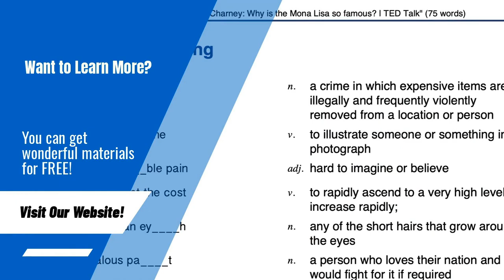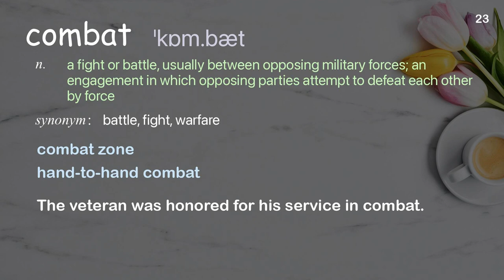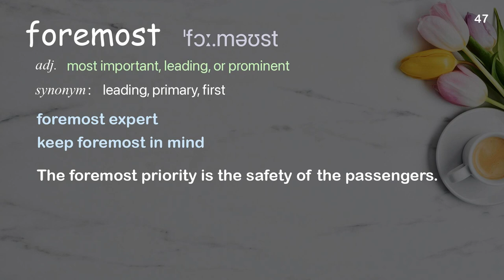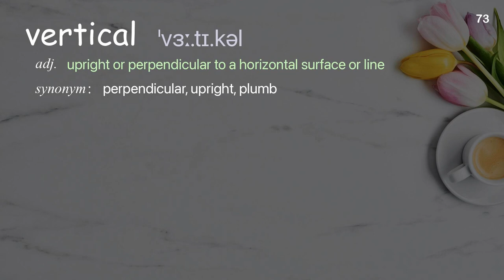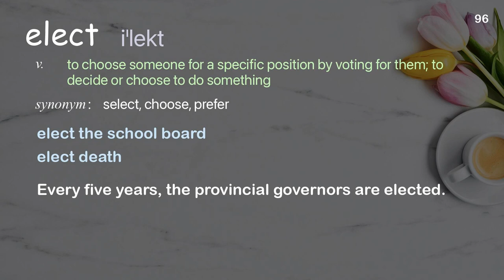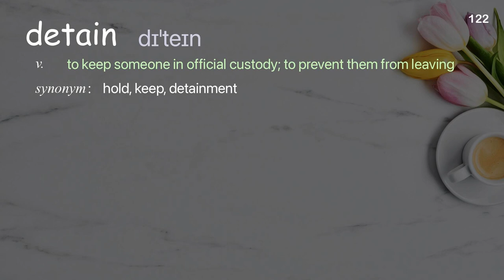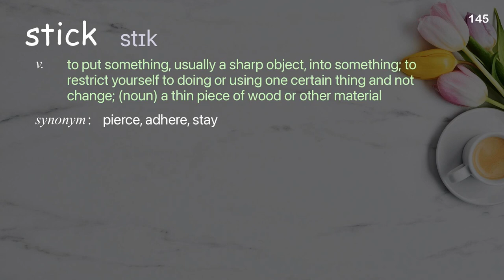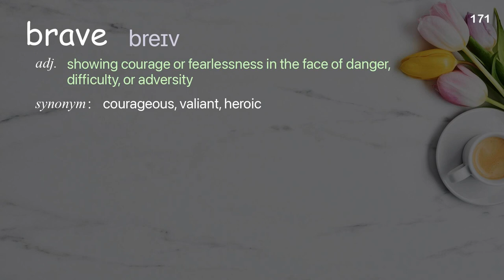171 Academic Words Ref from "Hubertus Knabe: The dark secrets of a surveillance state | TED Talk"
■PLEASE NOTE

■Reference Source
Hubertus Knabe: The dark secrets of a surveillance state | TED Talk